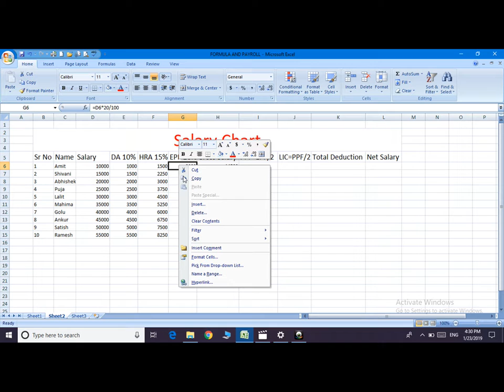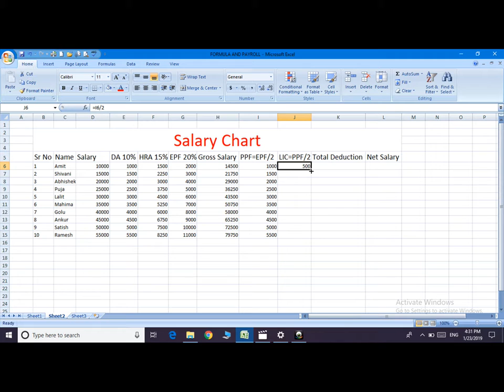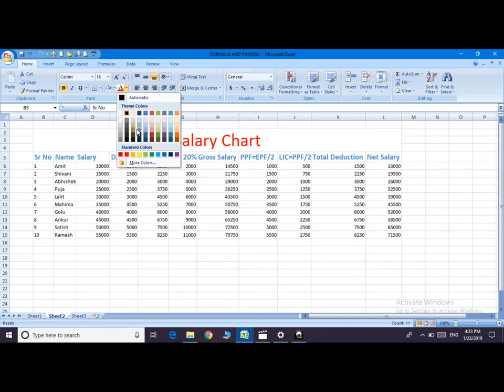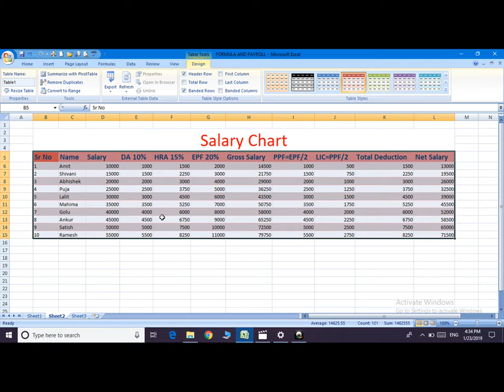Salary Chart of Excel in Hindi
इस वीडियो  में आप सीखेंगे की सैलरी चार्ट  कैसे बनाते है बहुत ही आसान तरीके से|